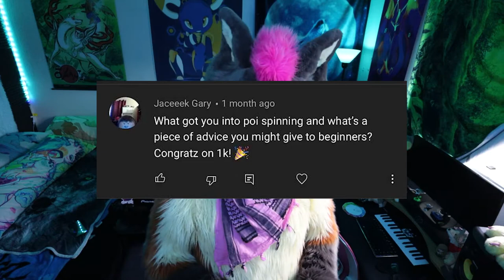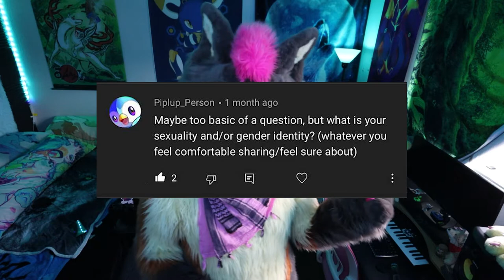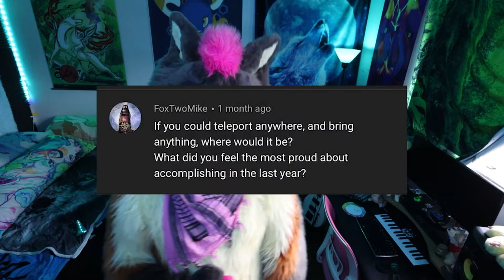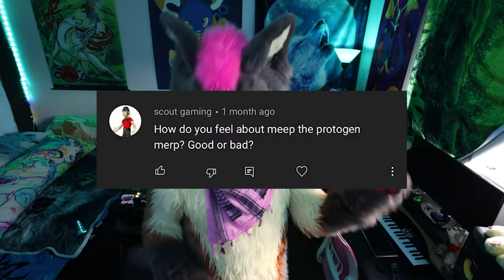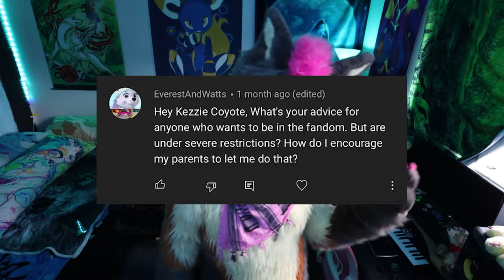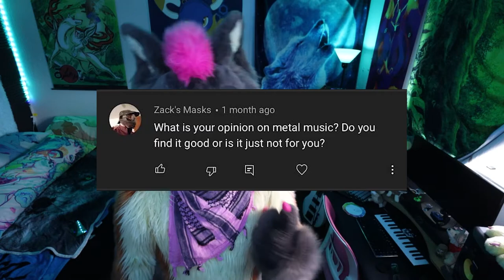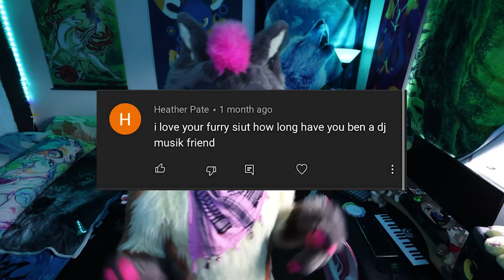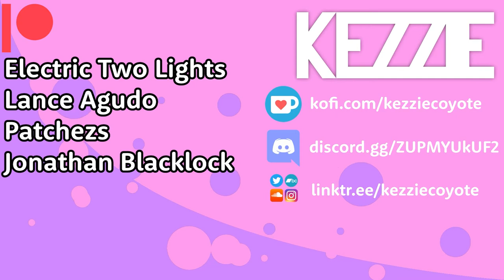1.5K FURRY Q&A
Here's a Q&A I kept procrastinating, thanks so much for all your questions!